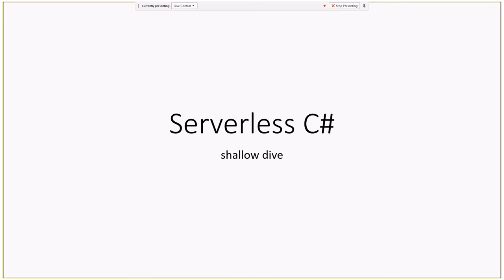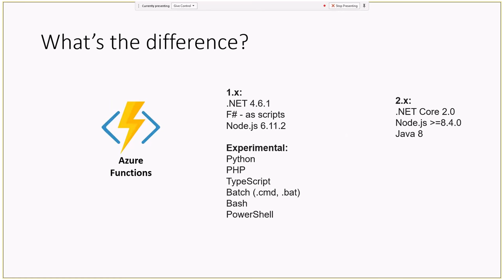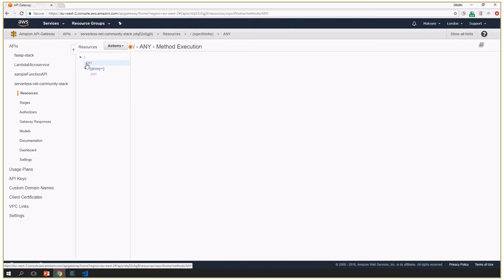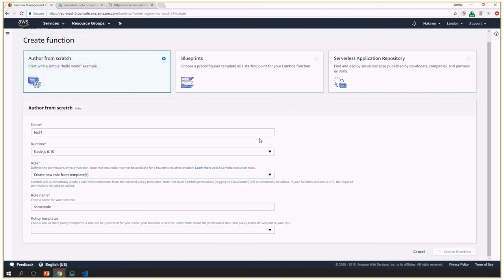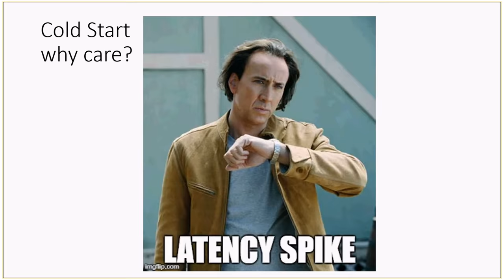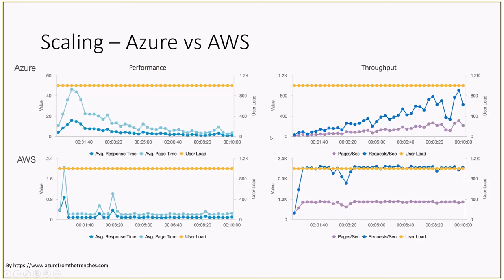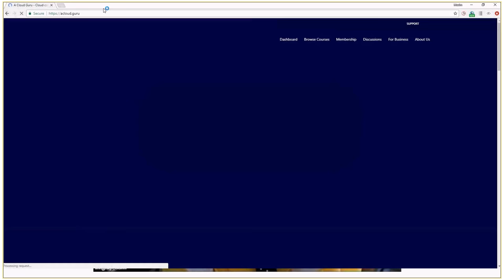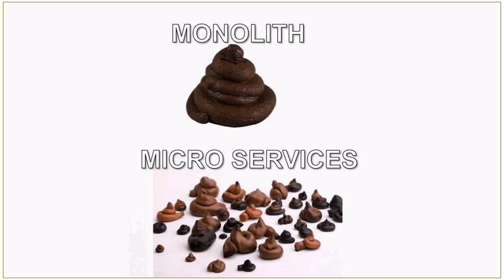Serverless C# by Maksym Vasyshchev (Rus)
Serverless is not only a buzzword, but also has meaning (sometimes). In my presentation I am focusing on the FaaS part of serverless concept, the products provided by leading cloud providers, typical pitfalls and advantages.
The cloud providers I pay my attention to are Google, Microsoft and Amazon, with the Amazon appearing an obvious leader at the moment with the Microsoft following very close.